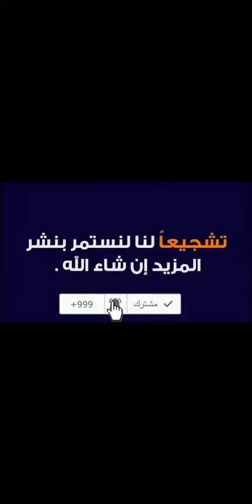شوق تحدثنا عن عطورها المفضلة من متجر Rosemary روزماري 2022 - كود الخصم (M79)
كود الخصم:
M79

في 50 ثانية: شاهد تجربة شراء متكاملة من متجر Rosemary روزماري باستخدام كود الخصم (M79) 2022

إشادة كبيرة من شوق لعطرها الجديد من متجر روزماري، عطر يومي مكون من العنبر، خشب الصندل والياسمين، أحبتها كثيرًا مؤكدة على ثباته ورائحة المميزة التي لا يمكن الاستغناء عنها وثباته أطول فترة، وإنها سوف تشتري لوالدتها لتهديها اليها بعيد الأم، وشاركت كود خصم شوق متجر روزماري "M79" مع متابعيها ذلك الذي يحقق التخفيضات الأكبر.

كوبون خصم شوق متجر روزماري لعيد الأم 2022

كود خصم شوق متجر روزماري "M79" يعد الأحدث، يوفر مزايا رائعة من أبرزها التخفيضات الأكبر على مختلف المنتجات التي يوفرها روزماري والتي تتنوع ما بين "العطور، البخور، الزيوت العطرية وغيرها من منتجات".

كوبون خصم شوق الجديد مُحدث بشكل مستمر لنراعي حصول العملاء على كوبونات الخصم الفعالة في أي وقت يتسوقون به من المتجر الالكتروني.

• البداية تكون في الحصول على كوبون خصم متجر روزماري الفعال، وذلك من خلال زيارة متجري أونلاين على اليوتيوب.

• العمل على نسخ قسيمة شراء روزماري 2022 "M79" ومن ثم الانتقال إلى متجر روزماري أو التطبيق الخاص به.

• اختيار الدولة المراد الشحن اليها والعملة المناسبة، ومن ثم البدء بالتسوق لمنتجات المتجر الالكتروني واختيار ما يحلو لكم.

• كل قطعة يتم اختيارها يتم العمل على وضعها بعربة التسوق وبعد الانتهاء يتم زيارة عربة التسوق.

• وهناك ستجدون المنتجات جميعها التي تم اختيارها والعمل على مراجعتها ومن ثم لصق كوبون خصم روزماري "M79".

• ومن بعدها الانتقال إلى عملية الشحن ليتم اختيار وسيلة الشحن المناسب للعميل وأخيرًا الانتقال إلى الدفع واختيار طريقة الدفع.

عروض متجر روزماري 2022

ليس فقط كوبون خصم روزماري "M79" الذي يوفر العروض والتخفيضات، بل يمكن الحصول على المزيد من تلك العروض من خلال الصفحة الرسمية لموقع روزماري نفسه.
روزماري يوفر عروض وتخفيضات لرمضان، الأعياد، عيد الأم وغيرهم من مناسبات تحدث على مدار العام، تخفيضات روزماري تبدأ من 10% وتمتد لتصل إلى 70%.

واجهة روزماري والصفحة الرئيسية له تسهل الحصول على المنتجات الجديدة والعروض، تلك التي يتم سردها بطريقة تشد العين فور الذهاب للمتجر الالكتروني، وابدًا لا تلغي كود خصم شوق متجر روزماري "M79".

وعن أبرز تشكيلة العطور النسائية المقدمة من روزماري باريس:

• ميموري بيرفيوم للنساء بحجم 100 مل، وهو العطر المُفضل لشوق، مكون من "الياسمين، الجوري، الكيوي، الفانيلا، المسك، العنبر والباتشولي وخشب الصندل، ثبات وفوحان مميزان بالعطر.

• عطر ميس يو 2 للنساء بحجم 100 مل، من أكثر العطور طلبًا بالمتجر الالكتروني، مكون من الياسمين، الفل، الزهور الفرنسية، خليط من الفاكهة والورود.

• فانيلا بيرفيوم بحجم 100 مل، من العطور الشرقية المطلوبة، يحتوي على نفحة الفانيلا، الزهور الفرنسية، المسك والورد.

بداية العلامة التجارية روزماري

كانت بداية العلامة التجارية روزماري عام 2006 لتظهر بتخصص من العطور الباريسية التي تظهر عبق الجمال والأناقة مع الحداثة بنفس الوقت وتعكس الفخامة.

علامة تجارية شهدت تطورًا خلال السنوات السابقة ونجاحًا ملحوظًا، لها عملائها ممن يقدرونها ويقدرون رائحتها التي تدوم طويلًا ولها تميزًا على خلاف أي علامة تجارية أخرى.

روزماري باريس علامة تجارية تنافس مصنعي العطور الفرنسية على مستوى العالم، ليوفر منتج بجودة عالمية لا مثيل لها، تخفيضاته دائمة طوال العام.